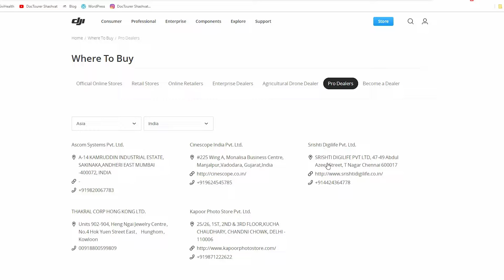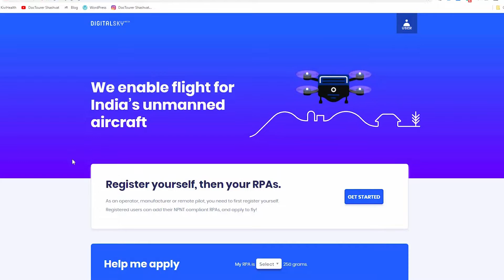DJI Spark -2019 Review 🇮🇳 - Price ? Drone Laws ? Where to Buy ? Is It still worth buying in 2019 ?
Since the time I started posting videos, a lot of you have been asking me about my Drone.  I get a lot of question and that is why I decided to make a video about this topic.

In this video I will be showing you which drone I use and everything you need to know if you want to buy DJI Spark in India

In this video you will get answers to questions such as

1. How much does DJI Spark cost in India ?
2. What is the price of DJI Spark in India ?
3. Where should you buy drones in India  ?
4. Where to buy DJI Spark in India  ?
5. What are the Drone Laws in India ?
6.  Is the DJI Spark still worth buying in 2019
7. Should you buy DJI Spark in 2019

Important Links

These videos will allow you to break free from the shackles of package type travel where you are bound to schedules and groups. We encourage you to plan your trips all by yourself so that you can travel to the places that interest you, at the same time keeping things on a budget.

For more information and details feel free to check out my travel blog as well. If there are things that forget to mention in my videos, i definitely make sure to put them down here  – doctourer.com